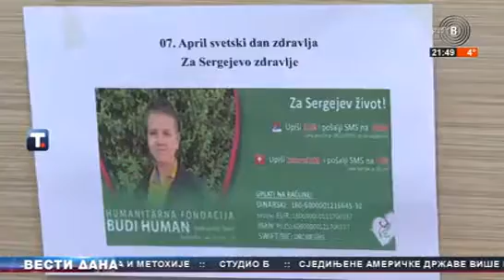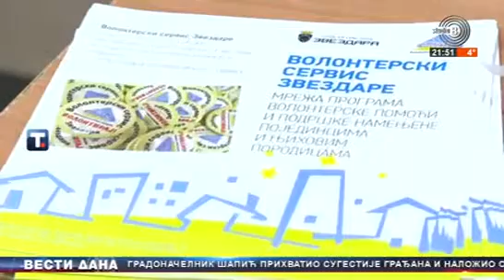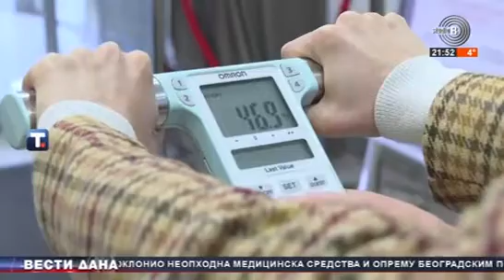Светски дан здравља изјааве Душана Игњатовића и Милке Раичевић, ТВ СТБ, 7 4 2023